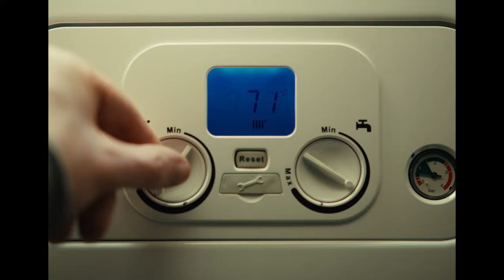Gweithredu ar Hinsawdd Cymru DEWISIADAU GWYRDD YN YMWNEUD AG YNNI